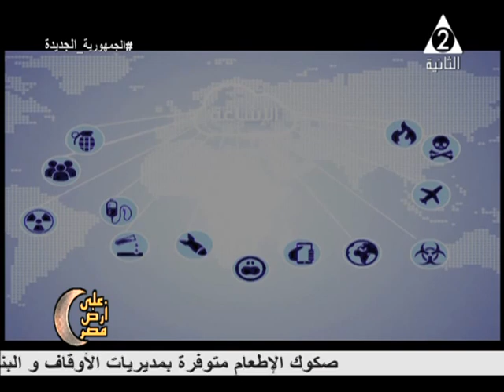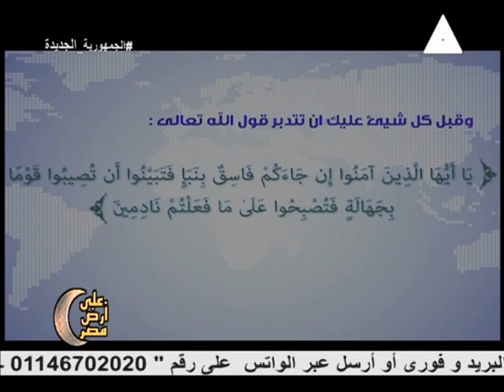خطورة الشائعات على أمن واستقرار المجتمع وكيفية التعامل معها .. على أرض مصر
حلقة يوم الاربعاء 12 أبريل 2023 من برنامج#على_ارض_مصر
نستضيف فيها الكاتب الصحفى /ياسين_غلاب نائب رئيس تحرير الأهرام المسائى

تقديم/غادة_عبد_السلام

تعد القناة الثانية المصرية إحدى القنوات التابعة للهيئة الوطنية للإعلام والتى يتم بثها من ماسبيرو مبنى الإذاعة
 والتليفزيون حيث بدأ إرسال القناة بعد افتتاح التليفزيون بعام واحد وتحديدا فى 21 يوليو 1961 وسرعان ما اكتسبت شخصية مميزة